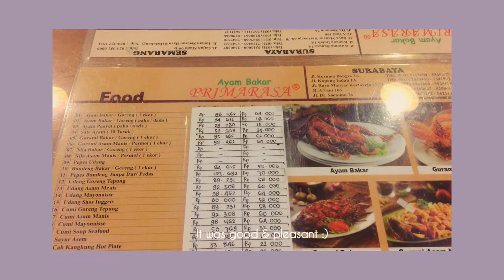A Day in My Life: ep.2 | IDN